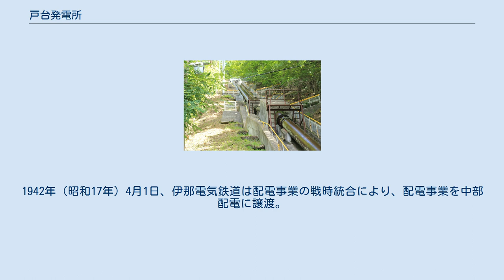戸台発電所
戸台発電所の水圧鉄管 戸台発電所（とだいはつでんしょ）は、長野県伊那市にある発電所。
中部電力の水力発電所で、一級河川・天竜川水系小黒川より取水し、最大470キロワットの電力を発生する。
 長野県伊那市長谷、赤石山脈（南アルプス）・入笠山を水源とする小黒川の川筋に建設された水力発電所で、発電型式は水路式、発電方式は流れ込み式である。
一級河川・天竜川水系小黒川に高さ4.55メートル、長さ25.12メートルの鉄筋コンクリート製による取水堰を建設し、最大0.7立方メートル毎秒の水を取水（取水位標高1,087.27メートル、流域面積36.7平方キロメートル）。
沈砂池・導水路（1,439.7メートル）・水槽・水圧鉄管（134.95メートル）を経て、発電所建屋へと送水される。
発電所建屋は小黒川が戸台川に合流する地点のすぐ上流に位置する。
鉄筋コンクリート製建屋の地上式で、横軸フランシス水車と同期発電機による水車発電機を1台設置。
有効落差85.5メートルを得て、最大470キロワット、常時260キロワットの電力を発生する。
発電に使用した水は放水路（11.3メートル）を通じて下流に放水される（放水位標高998.80メートル）。
 明治末期、天竜川西側の伊那町には既に長野電灯伊那支店が開業、事業拡張の気運の中、天竜川東側の高遠地区にも手を伸ばさんとしていた。
長野電灯社長で長野県会議長であった花岡次郎は高遠町出身の県会議員の豊島恕平に、高遠地方を電気供給地区にしたい意向を伝えた。
高遠地方の住民もまた電気の恩恵に浴することを望んでいたので、たちまち高遠地方全域に伝わった。
 しかし、地域住民の間に伝統的地域意識が燃え上がり、地域の水は地域住民が利用するという意見をもって長野電灯を退け、自分たちの手で電気事業を行うことを決めた。
1913年（大正2年）高遠電灯株式会社が設立された。
資本金5万円、初代社長は豊島恕平。
 1913年（大正2年）1月に竣工した長野電灯小黒発電所の余剰電力を受電し、高遠地方1町6カ村を供給地区とする電気事業経営許可申請を行い、1913年9月許可を得た。
 その後、山間の集落にまで電化が進むにつれ発電所を自分たちが持つ必要性を関係者は痛感するようになった。
そこで数箇所の地点で調査を進めた結果、戸台発電所を計画し出願した。
1923年（大正12年）7月3日に許可となり、1924年（大正13年）に着工、1926年（大正15年）8月に竣工、運転開始となった。
工事費14万5千円。
 工事にあたり、資金調達に苦労したほか、山奥への資材運搬も困難であった。
冬季に小黒川が結氷するのを待ち、分解して河川内を人力や馬ぞりで馬ぞりで運搬した。
送電線建設にも、「電気は怖いもの」ということで、用地買収に苦労したともいう。
 昭和初期、電力統制管理説が台頭し、小電気事業者の合併が進んでいく中で、高遠電灯は1937年（昭和12年）伊那電気鉄道株式会社との合併に踏み切った。
1942年（昭和17年）4月1日、伊那電気鉄道は配電事業の戦時統合により、配電事業を中部配電に譲渡。
中部配電は太平洋戦争後の1951年（昭和26年）5月に解散し、戸台発電所を含む諸発電所等は同時に設立された中部電力に譲渡された。